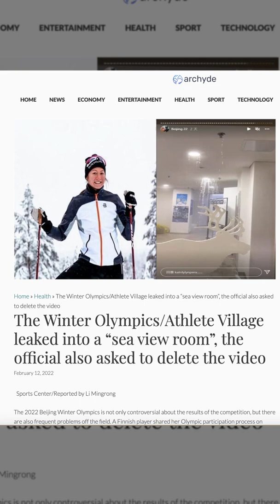Leaking Water, Flowing Like Waterfall at Beijing Olympic Village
Finnish skier Katri Lylynperä shared videos on Instagram showing the leaking water, flowing like a waterfall at Beijing Olympic village that shocked the viewers.

The video showed nearly 10 points of water leaking from downlights, automatic fire sprinklers, or near the cameras, which can cause a danger to athletes like an electric shock.

Katri posted the video with the message "Help" and joked "nice waterfall" while waiting for Chinese staff in hazmat suits to stop the water.

The incident has added embarrassing images to the unprofessional organization of the Beijing government, which has a declining Olympic viewership.